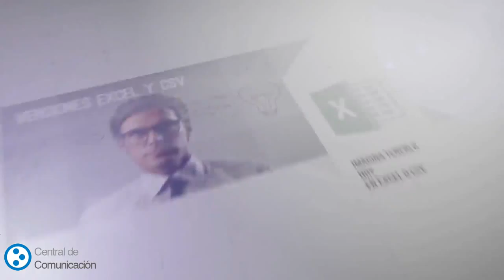empresas castellon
Las entradas corresponden a PYMES, autónomos y profesionales independientes.
Busque ahora los datos de contacto más fiables y actualizados de casi 700000 empresas. La base de Datos de Marketing B2B nacional más completa y actualizada donde puede usted eliminar a las empresas con mayor probabilidad.

Con nuestras Bases de Datos de empresas dispondrá de los más actualizados y fiable listados de empresas con la mejor relación calidad-precio del mercado nacional con el que podrá:

Localizar nuevas ocasiones de negocio
Localizar contactos para sus productos o servicios
Lograr más clientes del servicio y también incrementar sus beneficios
Nuestros listados de base de datos de empresas le permitirán buscar, ordenar, filtrar registros. Personalizar sus listados y extraer solo los contactos que necesite en cada instante usando criterios de tipo geográfico, sectorial, profesional, etcétera

Nuestros clientes están muy satisfechos con la fiablidad, detalle y cantidad de información proporcionada en cada listado de nuestra base de datos de empresas.

Nombre Empresa
Sector
Dirección
Código Postal
Localidad
Provincia
Comunidad
Teléfono
Fax